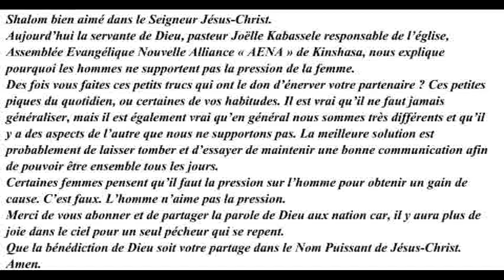L'homme ne supporte pas la pression de la femme; Pasteur Joelle Kabasele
pasteur Joëlle Kabassele responsable de l’église, Assemblée Evangélique Nouvelle Alliance « AENA » de Kinshasa, nous explique pourquoi les hommes ne supportent pas la pression de la femme.
Des fois vous faites ces petits trucs qui ont le don d’énerver votre partenaire ? Ces petites piques du quotidien, ou certaines de vos habitudes. Il est vrai qu’il ne faut jamais généraliser, mais il est également vrai qu’en général nous sommes très différents et qu’il y a des aspects de l’autre que nous ne supportons pas. La meilleure solution est probablement de laisser tomber et d’essayer de maintenir une bonne communication afin de pouvoir être ensemble tous les jours.

Certaines femmes pensent qu’il faut la pression sur l’homme pour obtenir un gain de cause. C’est faux. L’homme n’aime pas la pression.